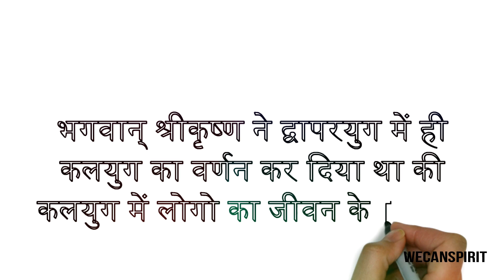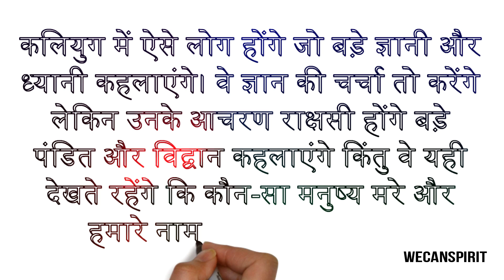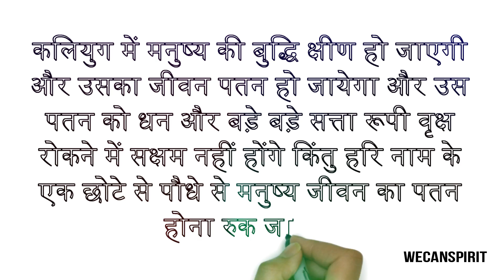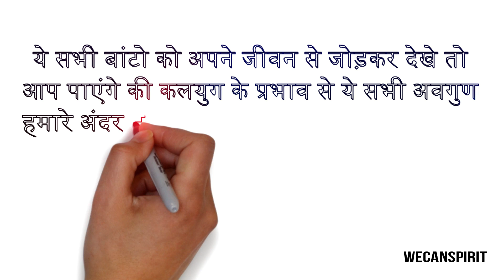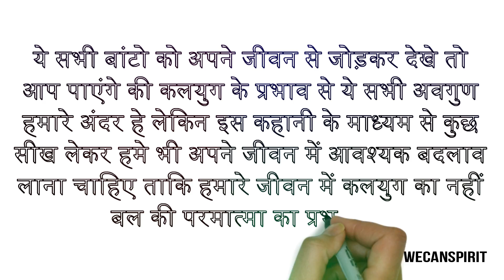कलयुग के 5 सत्य | श्री कृष्ण ने पांडवों को बताये कलियुग के कड़वे सत्य | Truth of Kalyuga ✅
नमस्कार दोस्तों, प्रदुम्न कहानी के इस वीडियो में भगवान श्रीकृष्ण पहले से हे की थी कलियुग की भयानक भविष्यवाणी - Truth Of Kalyug आज जो भी हो रहा है वो कलयुग का ही प्रभाव है कहीं लोग कहते हैं | भगवान श्रीकृष्ण लगभग 5000 साल पहले कर दी गई थी। आपको ये जानकर आश्चर्य होगा कि कलयुग में क्या-क्या घटित होगा

कलयुग में हो रहे परिवर्तन को देखते हुए मन में जिज्ञासा होती है कि भविष्य में कलयुग कैसा होगा | कलयुग लगभग 432000 सालो का हे जिसमे 5000 साल पुरे हो चुके हे | सतयुग,द्वापरयुग,त्रेतायुग और अंतमें कलयुग ये चार युगो से मिलकर बना हे ये समय | जब ब्रह्माजी ने सृष्टि की रचना की तो, सृष्टि की शुरुआत सतयुग se की और अंत कलयुग से |

कलयुग में पाप  करने वालों की संख्या सबसे अधीक होगी कपटी और स्वार्थी व्यक्ति ही विद्वान माना जायेगा जन संख्या लगातार  बढ़ती ही जाएगी | कलयुग  में  आश्रम  और  गुरुकुल  जैसी कोई व्यवस्था नही होगी वेदो का कोई पठनं नहीं करेगा | शिष्य, गुरु का आदर नहीं करेंगे | पुत्र अपने पुत्रधर्म का पालन नहीं करेंगे जिसके कारण वृद्धाश्रम की संख्या बढ़ती जाएगी

द्वापर युग में श्री कृष्ण ने 5 पांडवों को बता दिया था की कलियुग में क्या होगा, इसके लिए उन्होंने पांडवों को कलियुग के 5 कडवे सत्य के बारे में बताया था, आश्चर्य की बात यह है की द्वापर युग में कही गई बात आज एक दम सही है

Krishna told 5 Truths Of Kalyug to Pandavas at The Time Of Mahabharata in Hindi.What will happen in Kaliyug, how will kalyug end, what kind of thinking people in kalyug have, all these things were told by Lord Krishna to 5 Pandavas

कहानी को विस्तार से पढ़ने के लिए लिंक पर क्लिक करे

श्रीकृष्ण के सारे एपिसोड देखने के लिए लिंक पर क्लिक करे

About : WeCanSpirit is a YouTube Channel, where you will find Spiritual videos in Hindi, New Video is Posted Every Week

Source - Shreemad Bahgwat puran and mahabharat